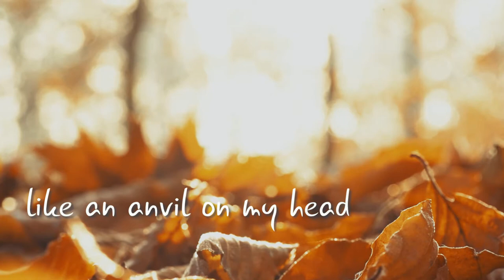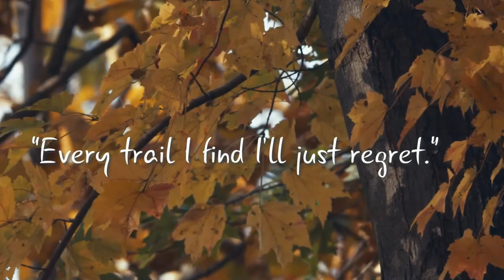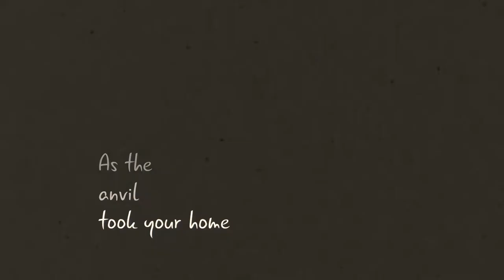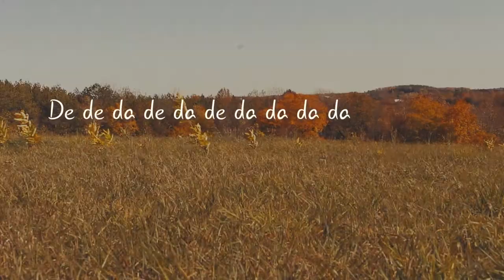Fall - Official Lyric Video - Taylor Abrahamse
Lyric video for 'Fall' by Taylor Abrahamse.

Written by Taylor Abrahamse
Produced by Eddie Kramer
Additional production by Taylor Abrahamse
Engineered & mixed by Eddie Kramer & Andre Doucett
Additional mixing by Patrick Bardos & Taylor Abrahamse

The Band:
Taylor Abrahamse - Guitar & Vocals
Additional vocals - SH3 & Liz Longley
Strings - Drew Jurecka
Piano - Steve Lavery
Bass - Stacey Shopsowitcz
Drums - Lewis Spring
Mandolin/Dobro - Ken Whiteley

Video edited and directed by Taylor Abrahamse
Additional editing & videography support by Manylights Productions.

We acknowledge the support of FACTOR and the Ontario Arts Council in the creation of this video.